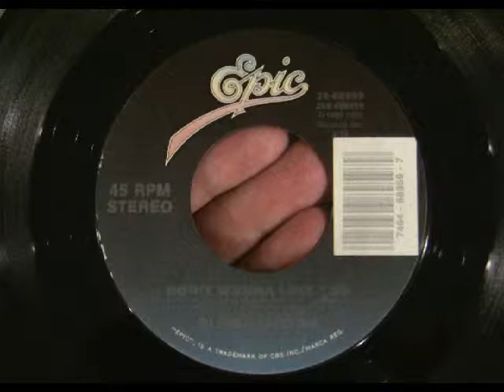Gloria Estefan - Don't Wanna Lose You 45 RPM vinyl